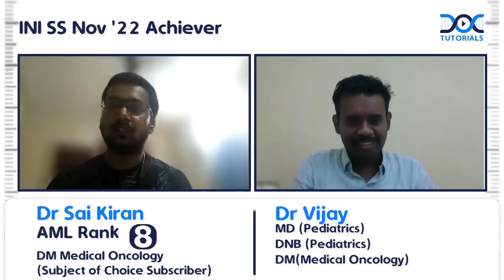INI SS Medical Oncology Rank 8,Dr Sai Kiran Sharing his success story with Dr Hemanth & Dr.Vijay.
INI SS Nov"22  Medical Oncology Rank 8,Dr Sai Kiran Sharing his success story with Dr Hemanth Kumar & Dr.Vijay.

DocTutorials - One stop solution for all your SS preparation needs